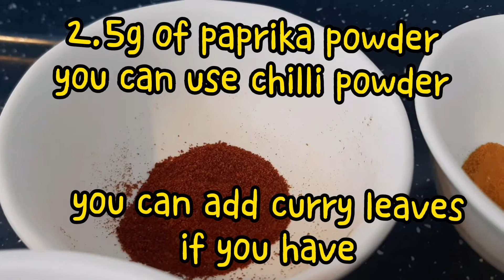LOW CARB RECIPE | TILAPIA FISH CURRY WITH A TWIST